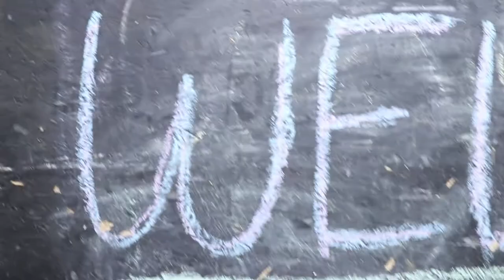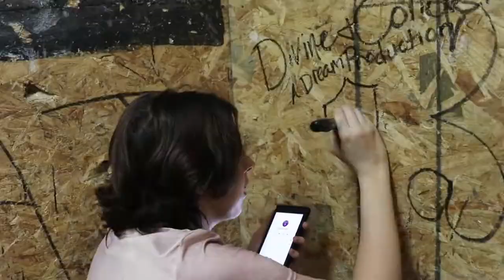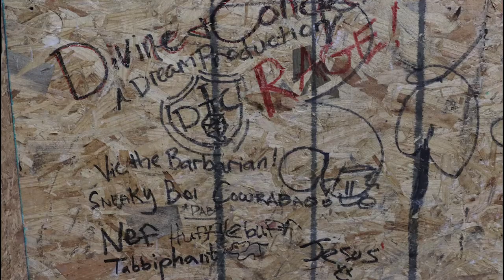Rage Room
I...Would...Like ...To...Rage
Watch us blow off some steam. Special thanks to Tantrums LLC for letting us RAGE!